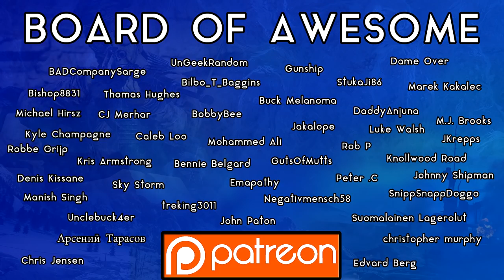These are the MOST UN-LOVED guns in the game... 💔 (Battlefield 5)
Recently I've been going over the weapons in Battlefield V and picking out my favourite and least favourite ones. And this got me thinking about all kinds of aspects of the weaponry available. One such thing is the most un-loved guns on the roster. The shotguns of BF5. Enjoy.